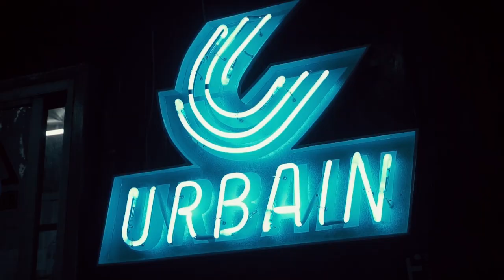JANDA MEMBAWA BERKAH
Host :
Rico Lubis